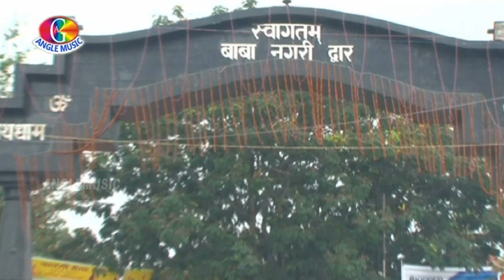देवघर चले के तैयारी करी Devghar chale ke Tayaari kari | Devghar Bol Bam Bolata | RD Patel | Kanwar